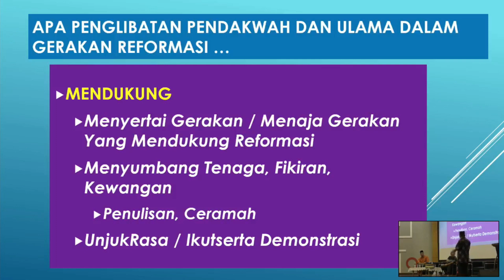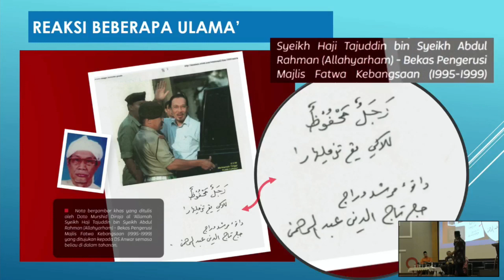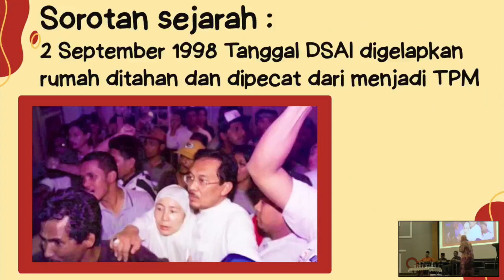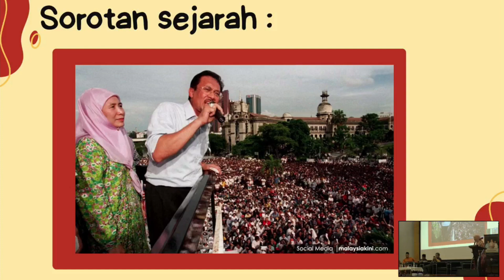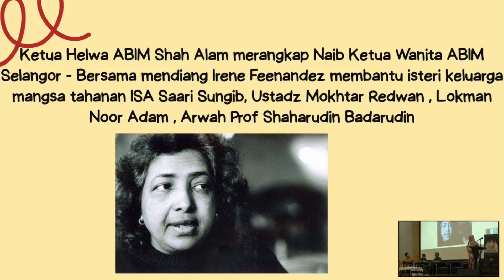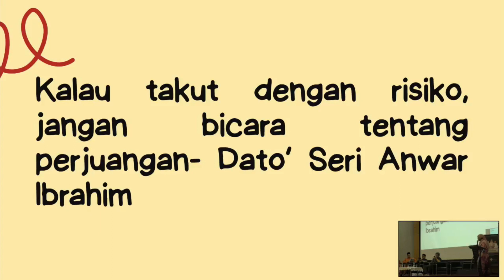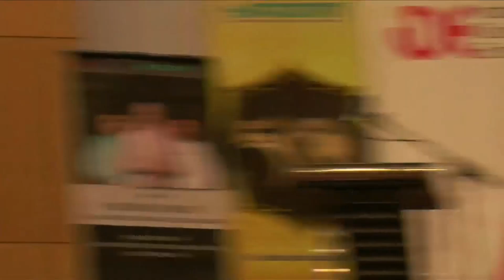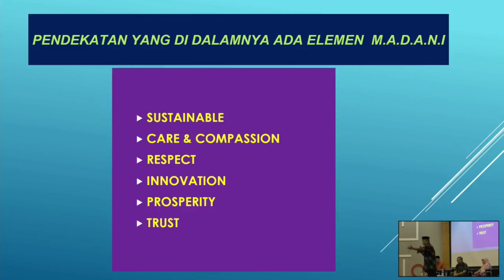Penglibatan Tokoh Agama Ulama, Budayawan, Wanita dalam Intelektual Tempatan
Seminar Peranan Ulama dalam Membangun Malaysia MADANI

Panel
- Tn Hj. Zilkafli Daud
- Dr. Alinor Abd Kadir
- Hjh. Mahanom Binti Basri

Moderator
- Dr. Fauzi Fadzil